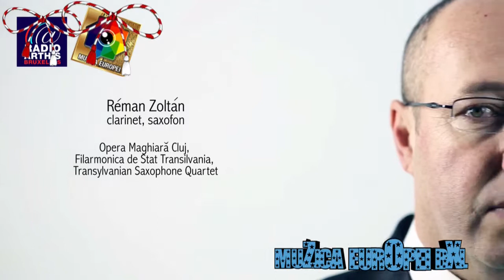STIRILE CZB C9. Radio Arthis. Muzica Europei. 4.-10.MAR.2015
STIRILE CZB - la Muzica Europei
Radio Arthis Bruxelles
4.-10.MAR.2015
Sezon 3. Episod 9.
S-au înscris la concursul GBOB România 2015:
1. FunKorporation
2. Verde
3. Got-X
Știrile CZB sunt compilate și prezentate de Richard Constantinidis
Cameraman: Alexandru Constantinidi
Producatorul și realizatorul emisiunii Muzica Europei este Cristin Tomeci.